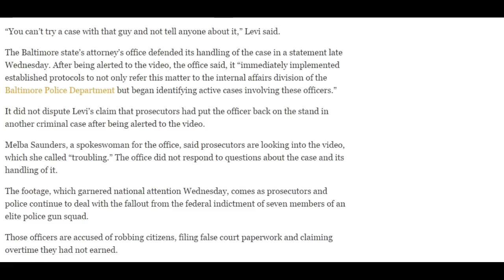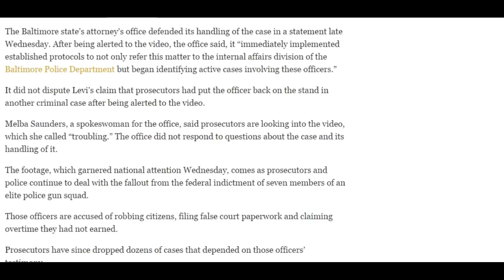Baltimore Cops Caught Planting Drugs or Just More Lies & Jumping To Conclusions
Did the Cops Plant Drugs to convict an innocent guy?  I say NO and explain why.

This footage is NOT intended to be violent or glorify violence in any way, it is being shared under the fair use act,  STRICTLY for the purposes of critique and educating purposes. NOTE: MY TWITTER IS  @Horsyguy